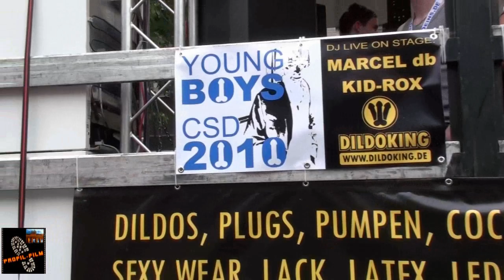CHRISTOPHER STREET DAY - BERLIN 2010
My personal day on CHRISTOPHER STRRET DAY in Berlin in June 2010